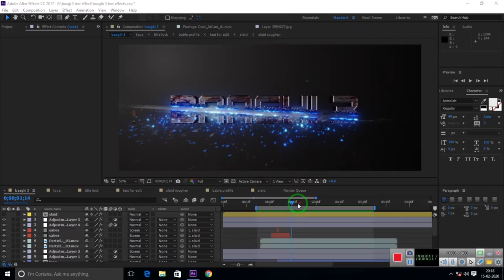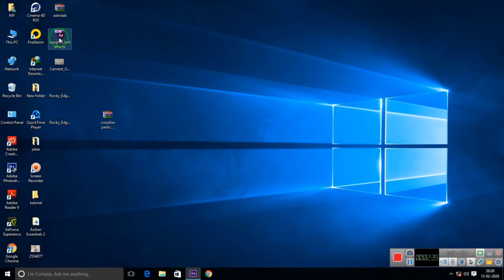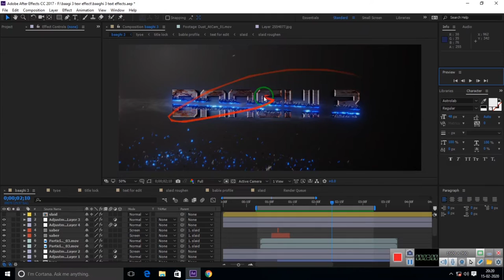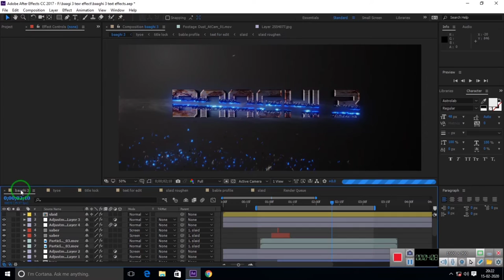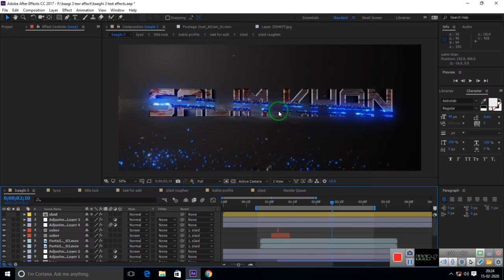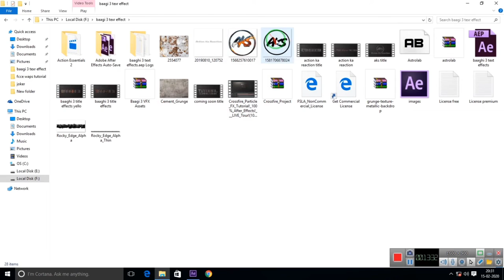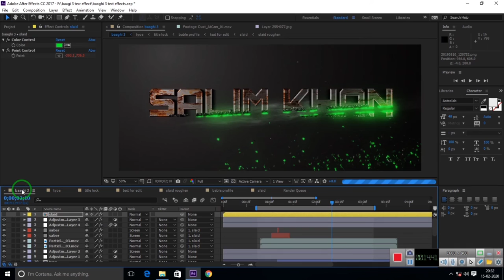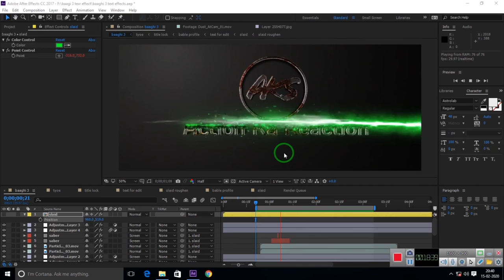Baaghi 3 title effects crossfire partical FX Adobe after effects tutorial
Hi friends in this video tutorial i show you how to make crossfire partical FX title effects in Adobe after effects